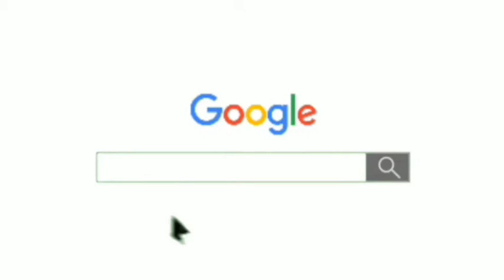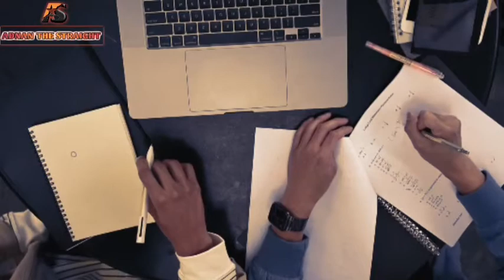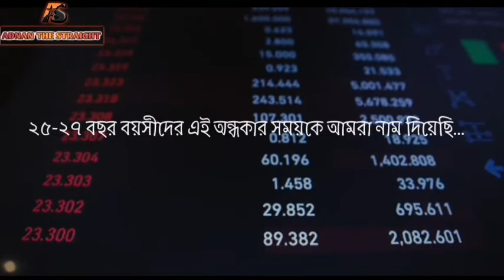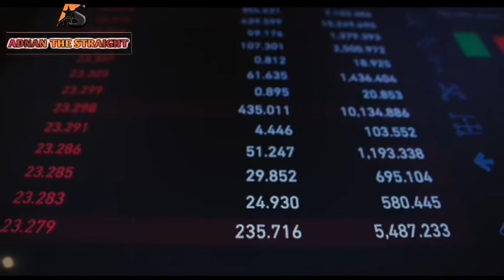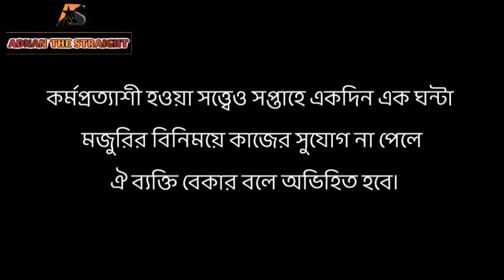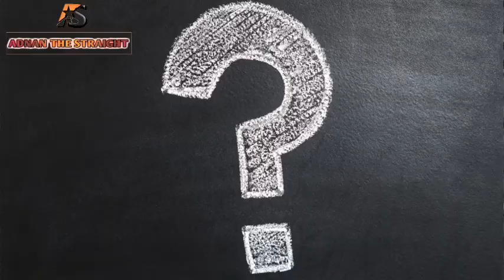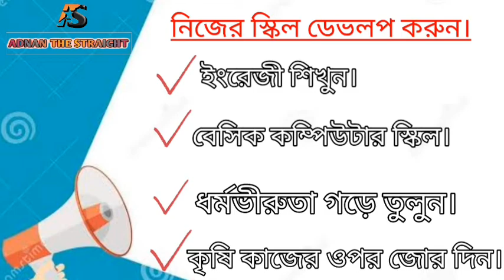GRADUATION TRAP | When Your Dream is the Best Curse in Your Life | Inception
আমাদের স্বপ্নগুলো একসময় মরে যায়। কখন মরে যায় জানেন? আমাদের মৃত্যুর সাথে সাথে সব স্বপ্ন মিলিয়ে যায়!
কিন্তু মৃত্যুর আগেও একবার এই জীবন্ত দেহের ভিতরে থাকা ছোট-ছোট স্বপ্নগুলোর মৃত্যু ঘটে।
আর সেটা গ্র্যাজুয়েট হয়ে বেকার থাকার সময়টায়।
এই সময়টাকে গ্রাজুয়েশন ট্র্যাপ নাম দিয়ে আমরা ভিডিওটায় কিছু বিরল তথ্য শেয়ার করেছি।
ভালো লাগলে শেয়ার করার অনুরোধ রইল।...

Produced By Adnan Asraf
Edited By Arefin Shobuj